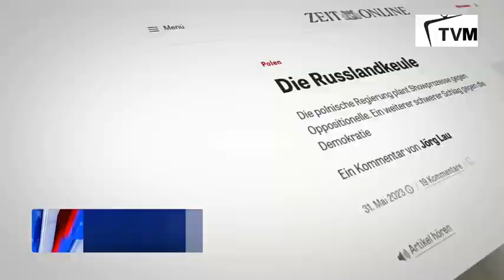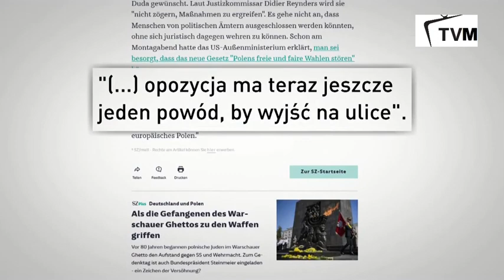Opozycja po linii Kremla - wieści dziwnej treści!